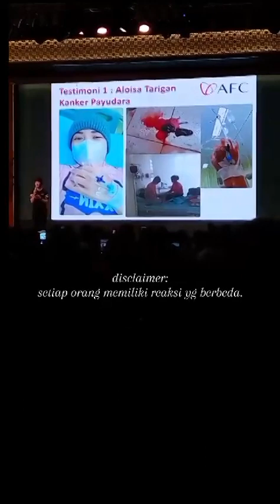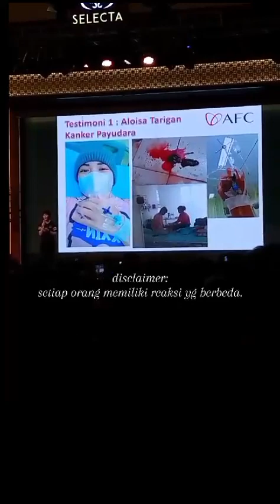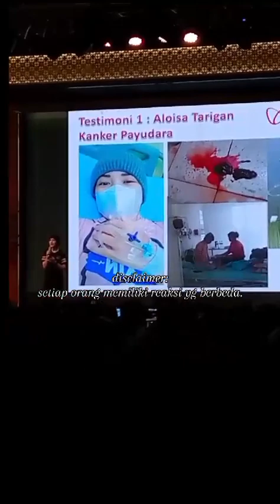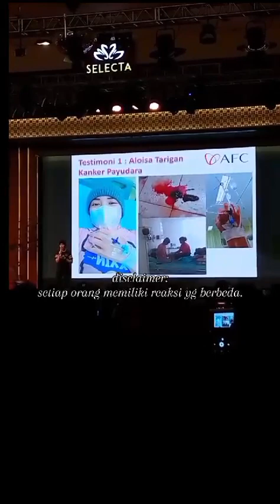Testimoni Penderita Kanker Payudara yg Hampir Menyerah setelah Kemo 1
Testimoni bertambah TERUS semakin BANYAK krn PATEN FUNGSI bekerja OPTIMAL. Produk2 AFC BUKAN obat melainkan MAKANAN SEHAT berkualitas SUPER PREMIUM yg jg sdh gunakan teknologi NANO SIZE shg PENYERAPAN ke dlm tubuh jauh lebih cepat.

Daya kerja dan hasil produk pd setiap org ber beda2 krn KONDISI tiap org tdk sama. Brp sachet yg dikonsumsi per hari turut BERPERAN dlm proses kerjanya.